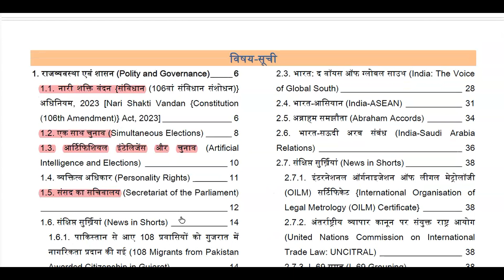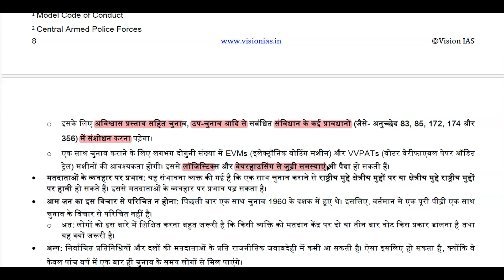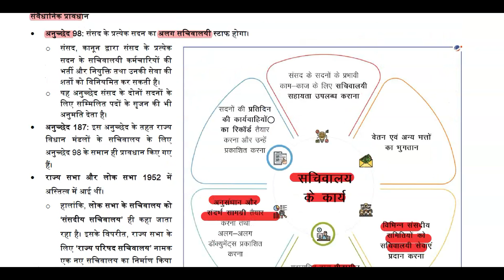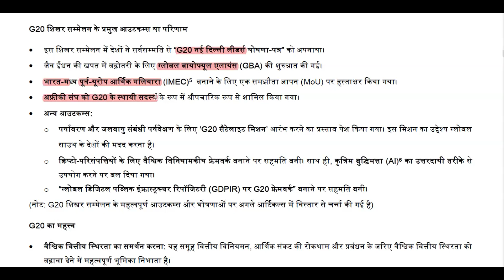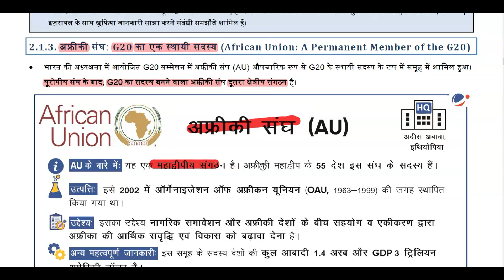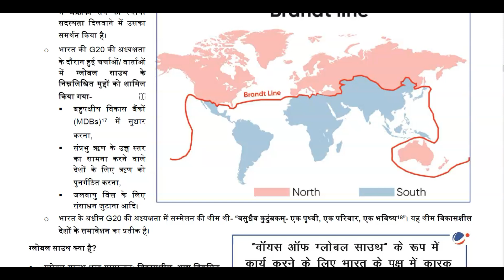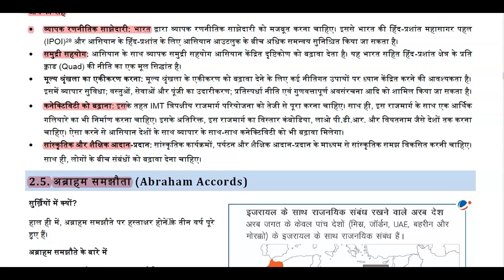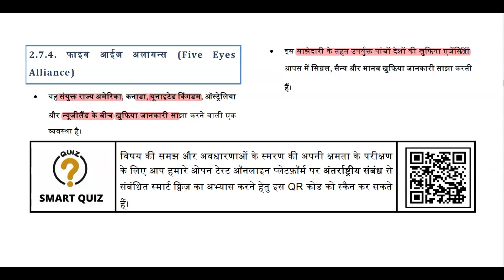September 2023: Vision IAS current affairs in hindi (Polity & IR)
In this video, we dive into the September 2023 edition of Vision IAS' current affairs on Polity & IR. Stay updated with the latest developments and analysis in the field of Indian politics and international relations, specifically tailored for UPSC exam preparation. Get insights and expert opinions on relevant topics to enhance your knowledge and stay ahead in the IAS 2024 journey. Don't miss out on this comprehensive coverage of key issues in the realm of Polity & IR.

Our channel is about [Vision IAS Current Affairs]. We cover a lot of cool stuff like [Current Affairs, Magzine, NCERT & others ].

science and technology in hindi
Vision ias june 2023 current affairs magazine
vision ias monthly magazine june 2023
vision ias monthly magazine in hindi
vision ias monthly magazine may 2023
June 2023: Vision IAS Current Affairs/Magzine
Drishti IAS
Current affairs Magzine
drishti ias newspapervision ias current affairs in hindi 2023
vision ias current affairs august 2023
vision ias current affairs glance academy
Vision ias current affairs
September monthly magazine 2023